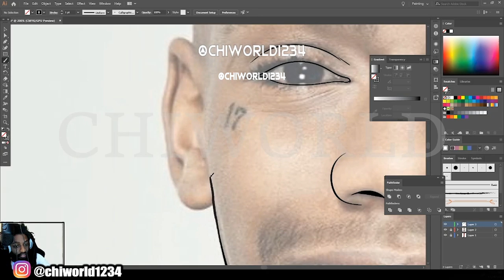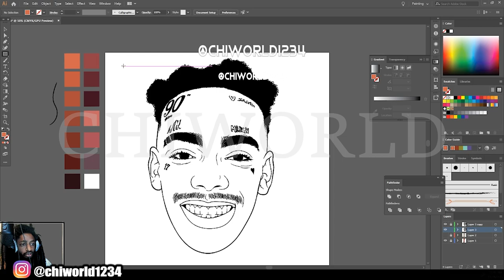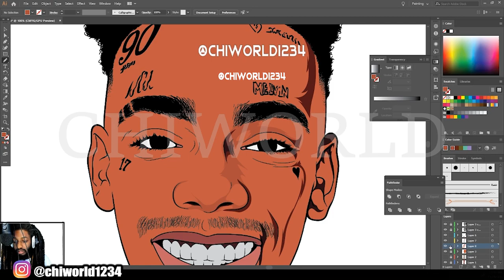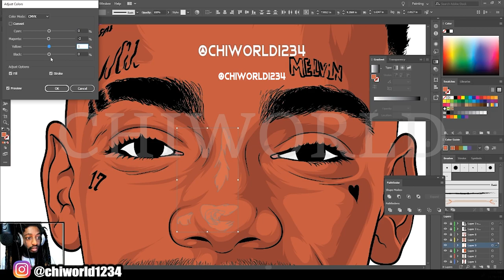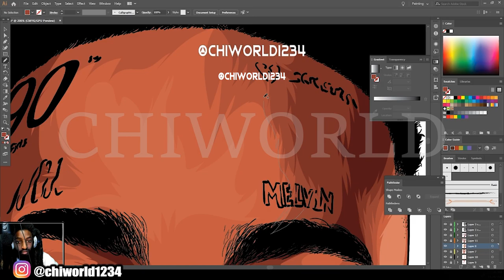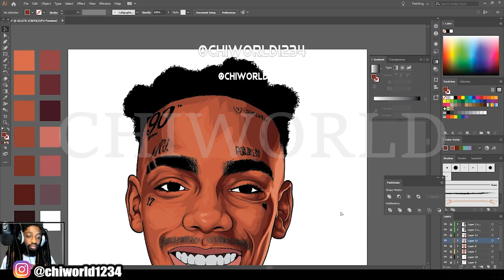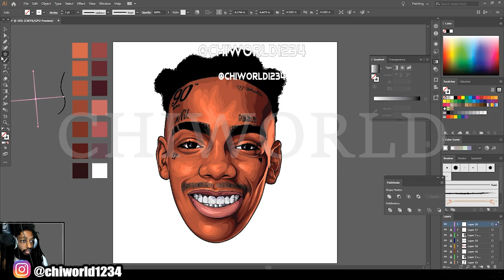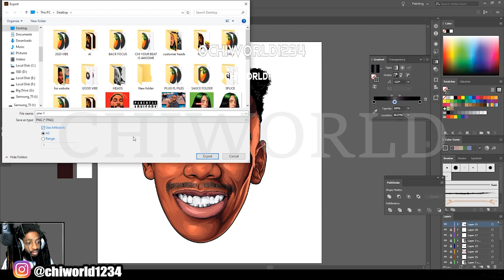Cartoon Speedart For YNW Melly / Adobe Illustrator 2020